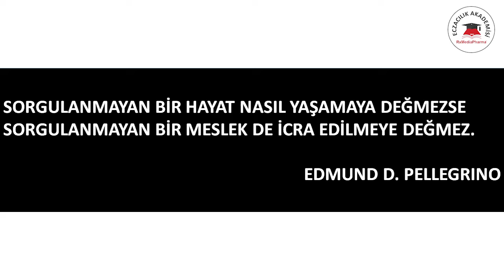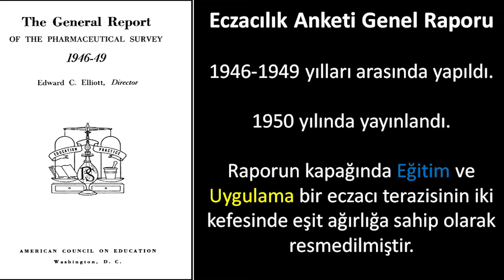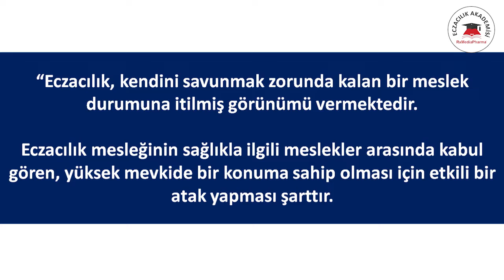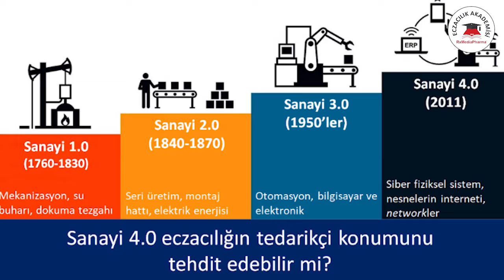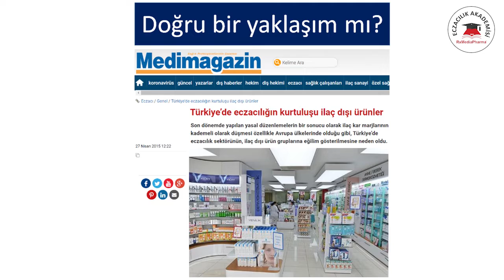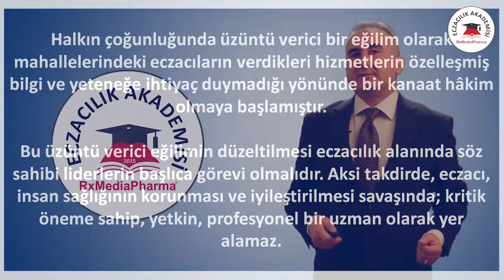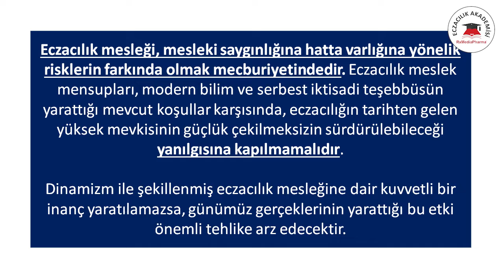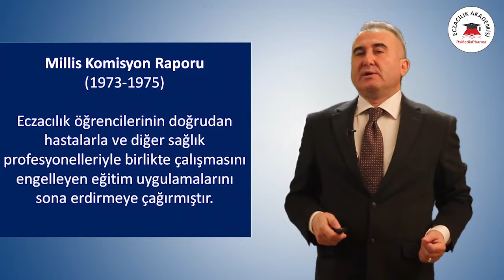Sorgulanmayan Bir Meslek İcra Edilmeye Değmez !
Prof. Dr. Kemal BUHARALIOĞLU “Meslek Nedir?” ve “Eczacılık Bir Meslek midir?” videolarından sonra bu üçüncü video ile eczacılığın mesleki problemlerine değinmeye devam ediyor. Amerikan Eczacılık Fakülteleri Birliği ve Amerikan Eczacılık Eğitimi Konseyi tarafından gerçekleştirilen Eczacılık Anketi Genel Raporu’ndan yola çıkarak ülkemizin eczacılık ile ilgili güncel sorunlarını tartışıyor. ABD’de 1950 yılında yayımlanmış bir raporun ülkemizde eczacılık alanında halen yaşanmakta olan güncel problemlerin çözümüne ilişkin yol gösterici olabileceğinin altını çiziyor ve diğer ülkelerin tecrübelerinden faydalanmanın önemini vurguluyor. Son tahlilde Prof. Dr. Kemal BUHARALIOĞLU, bugün eczacılıkta yaşanan problemlerin çıkış noktasının ve çözüm yerinin eczacılık lisans eğitimi olduğunun altını çiziyor.